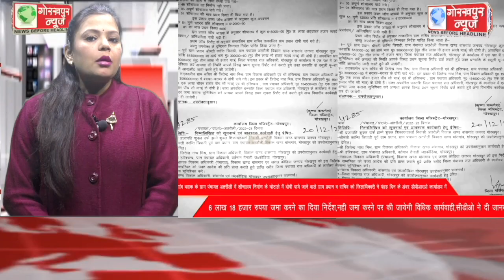GORAKHPUR NEWS Headlines 26-12-2022